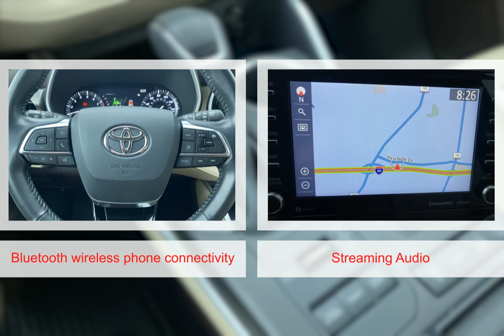2020 Toyota Highlander 8339281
2020 Toyota Highlander 8339281